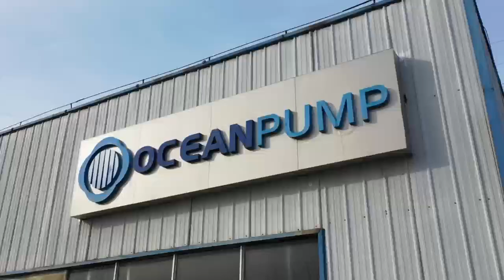Big Flow High Pressure Water Jet Gun Driven by Diesel Engine For Dredging Project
about a high-pressure water jet gun driven by a diesel engine for dredging projects:

High Pressure: The water jet gun is designed to deliver water at very high pressures, typically in the range of 5,000 to 20,000 psi or more. This high pressure is needed to effectively break up and dislodge sediment and debris during dredging operations.
Diesel Engine Powered: The water jet gun is powered by a diesel engine, which provides the necessary power and torque to generate the required high water pressure. Diesel engines are often preferred for their reliability and ability to operate in rugged dredging environments.
Dredging Applications: These high-pressure water jet guns are commonly used in dredging projects to remove accumulated sediment, silt, and other underwater debris from harbors, rivers, lakes, and other waterways. The powerful water jet helps loosen and displace the material for efficient removal.
Mobility and Versatility: The diesel engine-powered design allows the water jet gun to be mounted on a variety of platforms, such as dredging barges, boats, or even on-shore equipment. This provides flexibility and mobility for the dredging operation.
Adjustable Parameters: The water jet gun may have adjustable parameters, such as water pressure, flow rate, and jet angle, to optimize performance for different dredging conditions and material types.
Complementary Equipment: In a dredging project, the water jet gun is often used in conjunction with other specialized equipment, such as suction dredgers, excavators, or conveyance systems, to efficiently remove and transport the dislodged material.